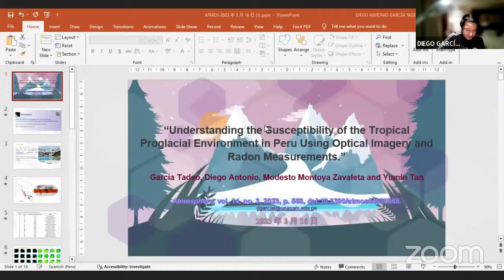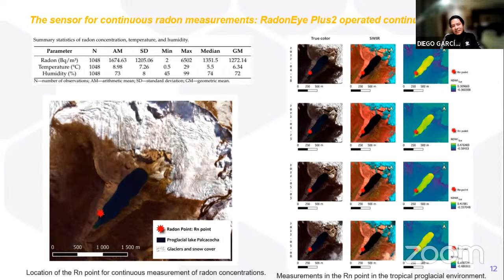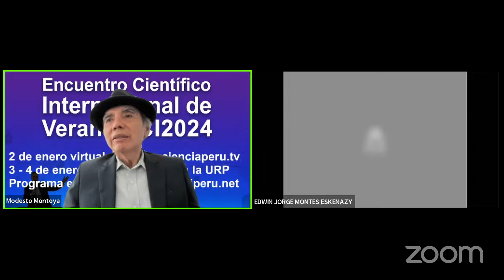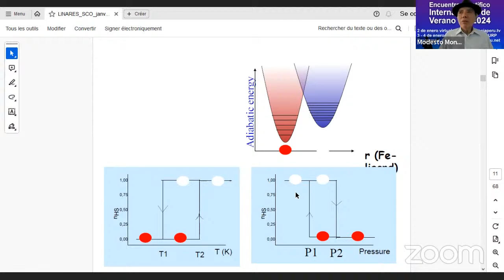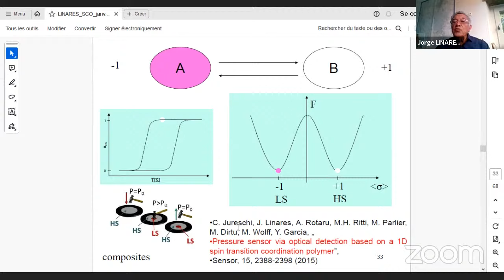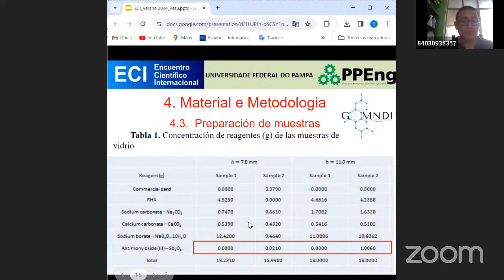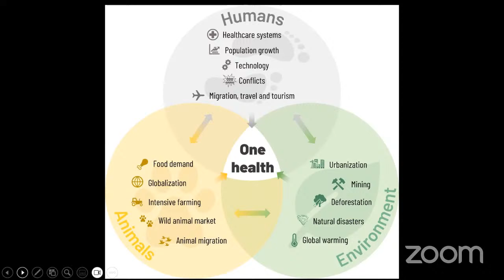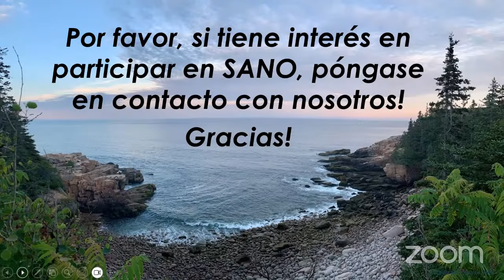Encuentro Científico Internacional 2024 de verano